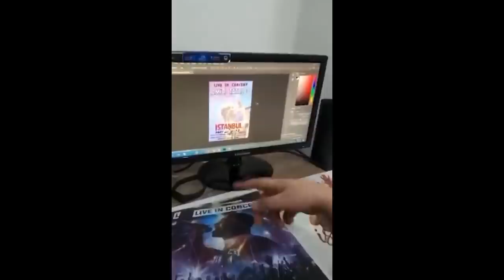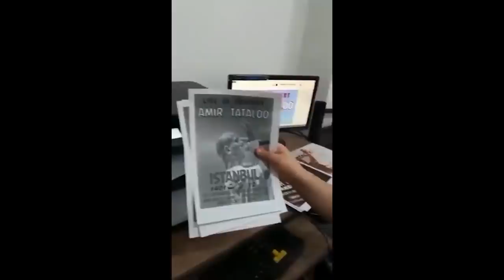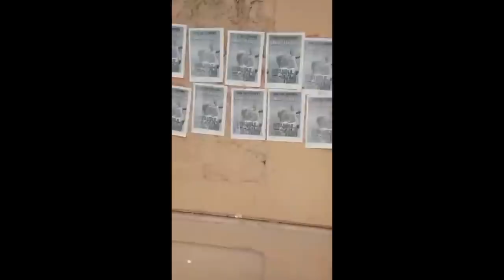بازم تتلیتیا ! ۷۸